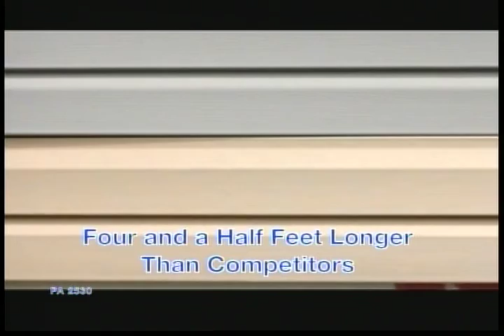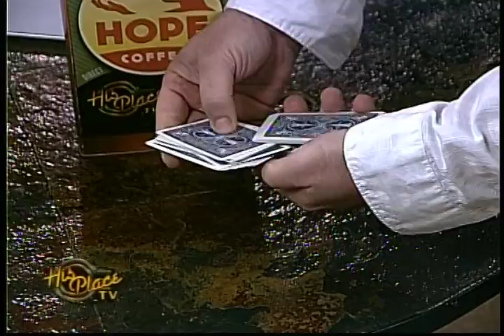His Place - Episode 48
Illusionist David Matheus.